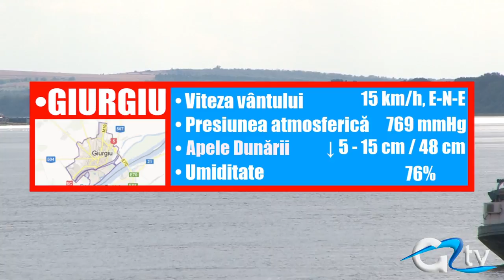METEO 31 OCTOMBRIE